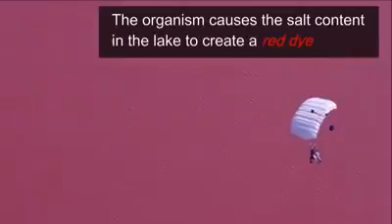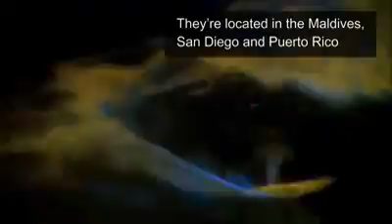Wonders of our planet.